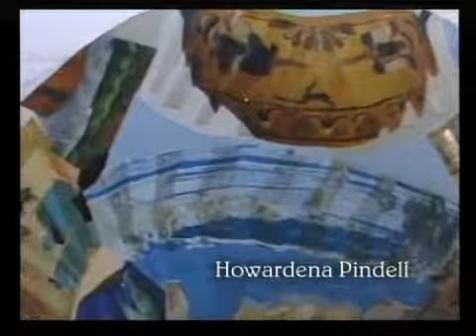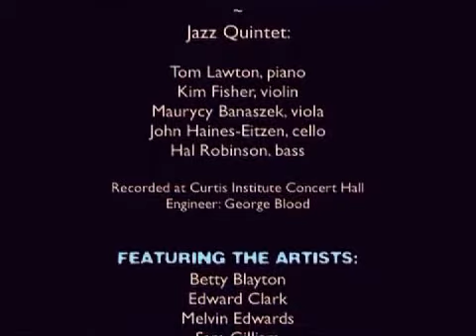Colours of Jazz - by Victor Davies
The video for Colours of Jazz - by Victor Davies